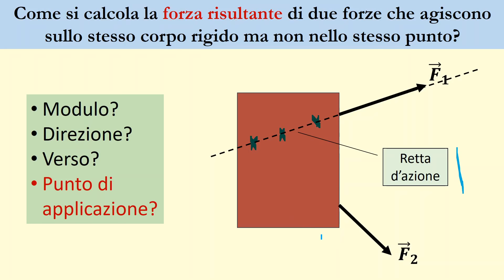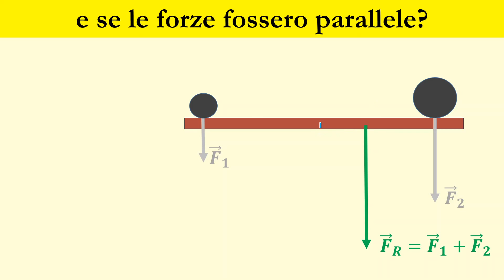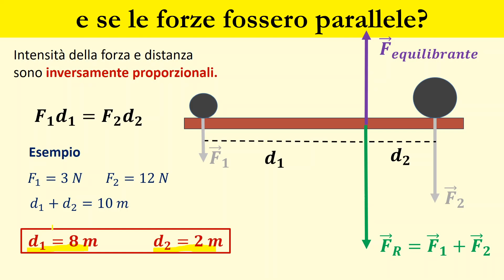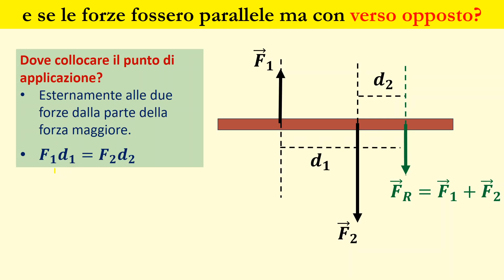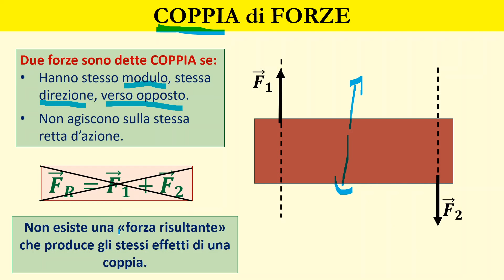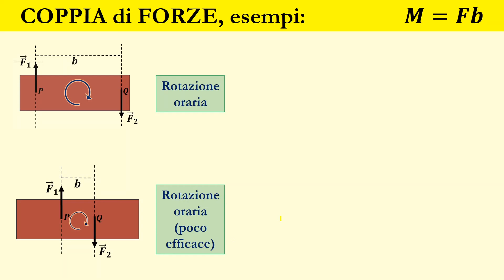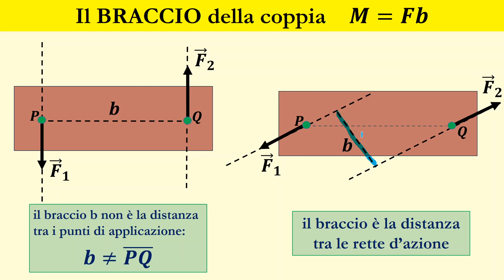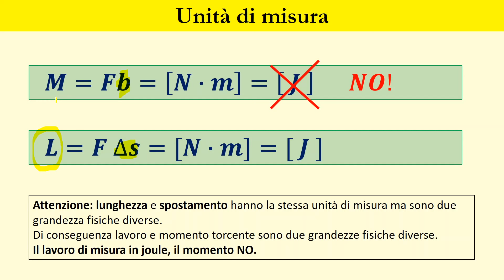Coppia di forze e momento torcente